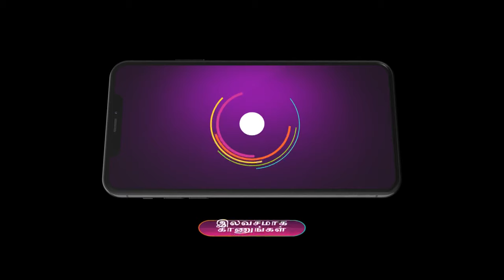Naane Varuven | Premiere Ep 69 Preview - Jul 05 2024 | Tamil | ZEE5